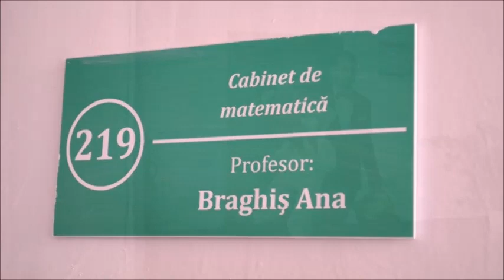FLORI CU SURPRIZE LA LT PETRU ZADNIPRU, 07.12.18